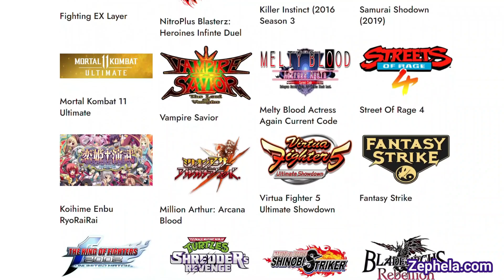GBVSR: Beatrix Combos | Granblue Fantasy Versus: Rising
Granblue Fantasy Versus Rising Beatrix combos